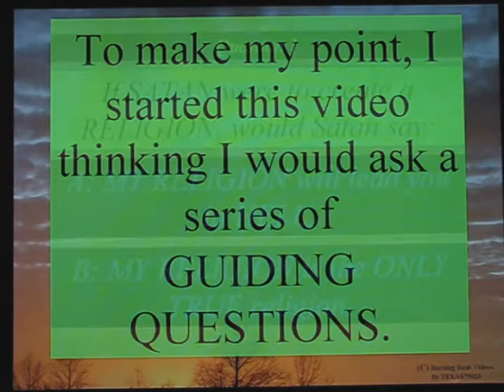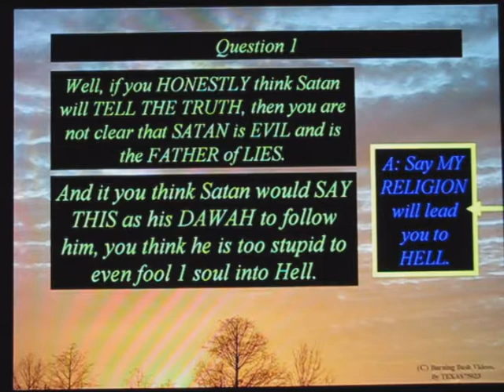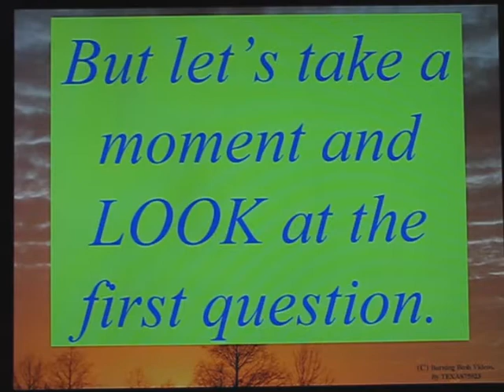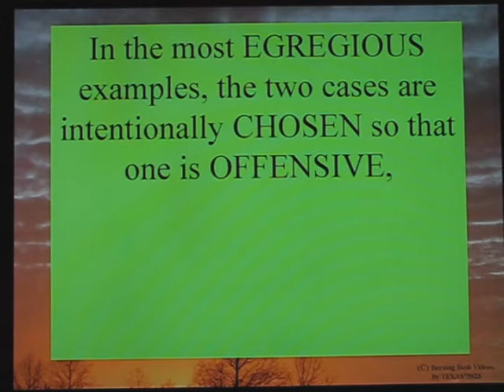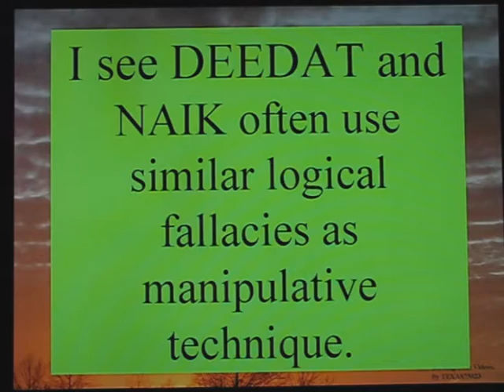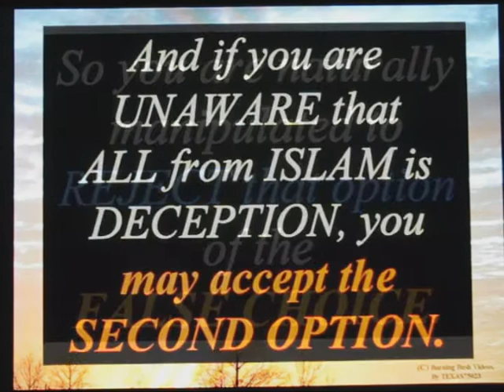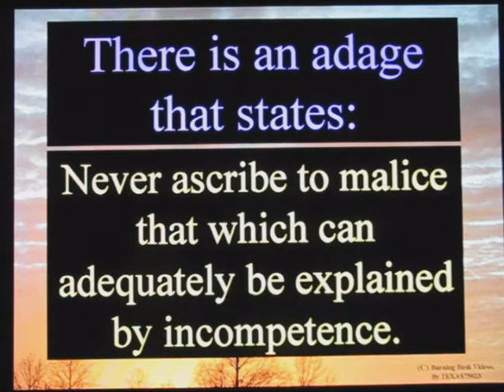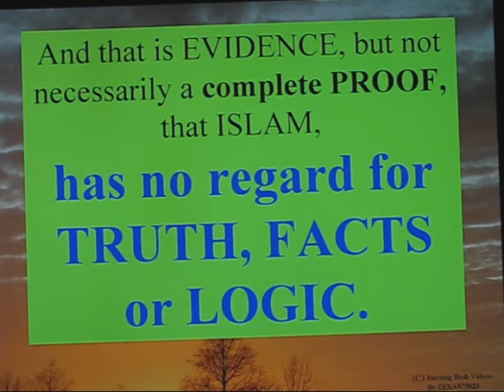How Can Islam Be From Satan - Part 3 - Avoid False Choices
Discussing 'HOW can ISLAM be from SATAN?', this video highlights a manipulative technique, called a FALSE CHOICE.  Islam and those who ARGUE FOR IT are very often guilty of ERRORS, BAD LOGIC and OUTRIGHT LIES.  And an obvious LAC OF RESPECT for truthful, honest, and accurate thinking process.

SOME OF THAT, is by Satan's design of the religion, which establishes the FOUNDATIONAL ASSUMPTION that ONLY Mohammed spoke for Allah, and ONLY Mohammed's Quran contained inerrant Truth that must be followed and obeyed.